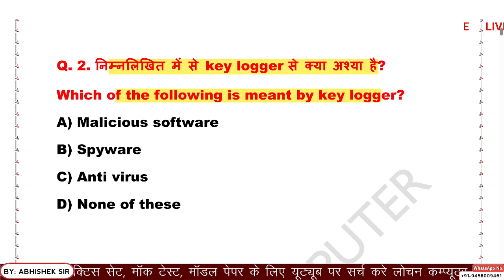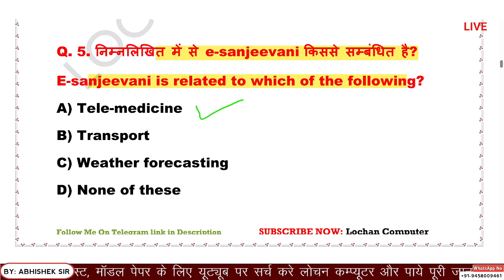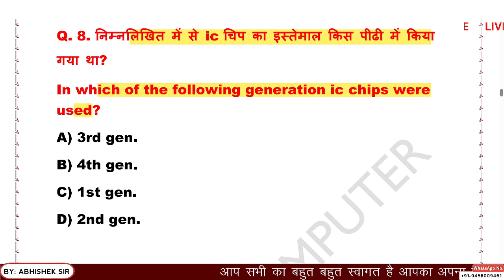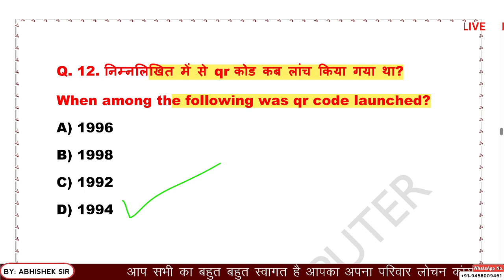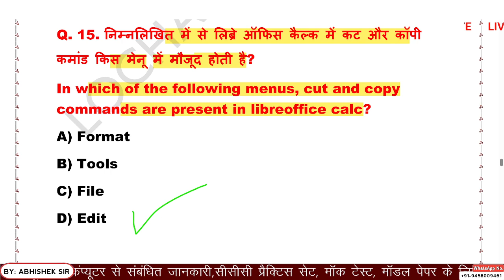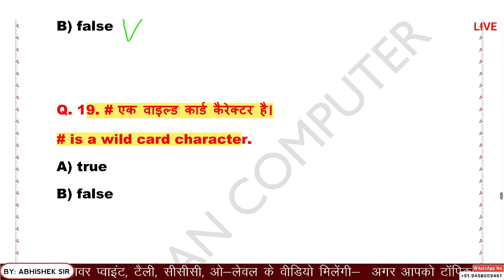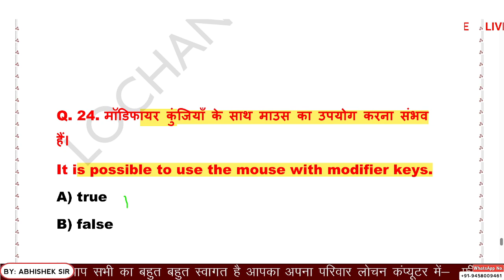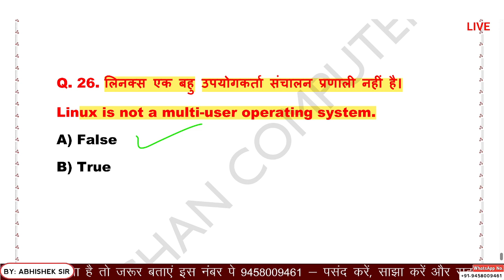CCC PREVIOUS PAPER | 25 फरवरी परीक्षा में पुछे गए महत्वपूर्ण प्रशन l ये क्लास पढ़कर जरूर जाए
CCC Important Videos Playlist 2024